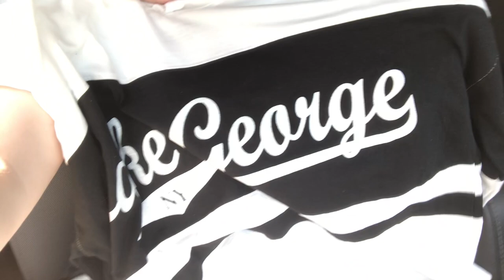Kylieskatz22TV : Shopping Vlog | Target, Claire's, Sephora